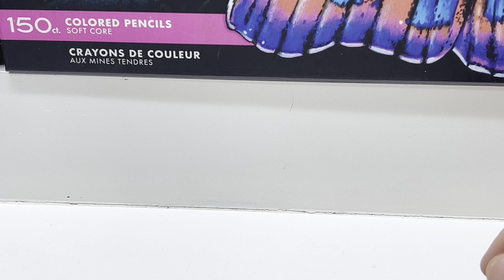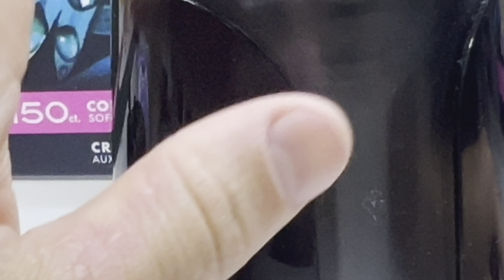DICAS DOS MELHORES APONTADORES | QUAL O MELHOR APONTADOR? ELÉTRICO - MANIVELA?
TIPS FOR THE BEST SHARPENERS | WHAT IS THE BEST SHARPENER? ELECTRIC - CRANK?

TIPPS VON DEN BESTEN LÖFFELN | WAS IST DER BESTE SCOPENER? ELEKTRISCH - KURBEL?

نصائح من أفضل المذيعين | ما هو أفضل سكوبينر؟ كهربائي - كرنك؟

최고의 Spooners의 팁 | 최고의 스카너는 무엇입니까? 전기-크랭크?

最佳勺子的秘訣 |最好的SCOPENER是什麼？電動-曲柄？

TIPS FRA DE BEDSTE SPOONERE | HVAD ER DEN BEDSTE SCOPENER? ELEKTRISK - KRANK?

CONSEJOS DE LOS MEJORES CUCHARADORES | ¿CUÁL ES EL MEJOR SCOPENER? ELÉCTRICO - ¿MANIVELA?

CONSEILS DES MEILLEURES CUILLÈRES | QUEL EST LE MEILLEUR SCOPENER ? ÉLECTRIQUE - MANIVELLE ?

最高のスプーナーからのヒント |最強のスカペナーは何ですか?電気 - クランク?

TIPS FRA DE BESTE SPOONERE | HVA ER DEN BESTE SCOPENER? ELEKTRISK - SVEIV?

СОВЕТЫ ОТ ЛУЧШИХ ЛОЖЕК | КАКОЙ СКОПЕНЕР ЛУЧШИЙ? ЭЛЕКТРИЧЕСКИЙ - РУКОЯТКА?

ПОРАДИ ВІД НАЙКРАЩИХ СПОНЕРІВ | ЯКИЙ НАЙКРАЩИЙ СКОПЕНЕР? ЕЛЕКТРИЧНИЙ - CRANK?

MẸO TỪ NHỮNG NGƯỜI SPOONERS TỐT NHẤT | MÁY SCOPENER TỐT NHẤT LÀ GÌ? ĐIỆN – QUAY?